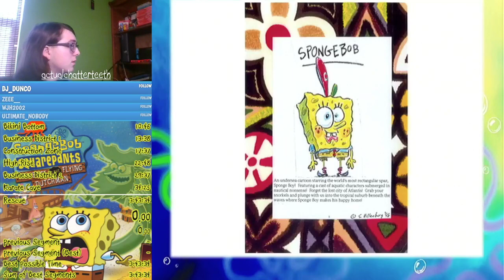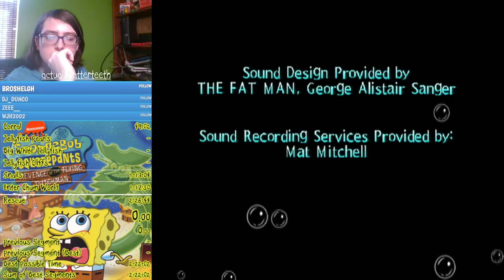SpongeBob SquarePants: Revenge of the Flying Dutchman: Any% in 2:26:44